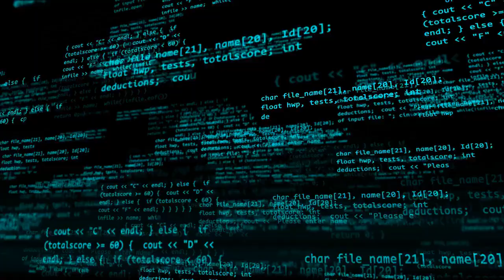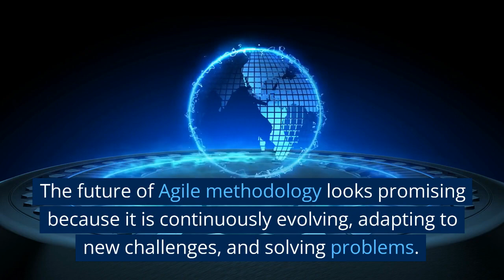What is Agile why Should I use this method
Agile project methodology is a software development process that is iterative, incremental, and time-boxed. The Agile methodology has been around for more than 20 years and it has been adopted by many organizations because it provides a framework for dealing with uncertainty and change.